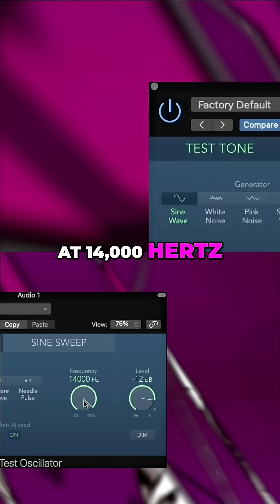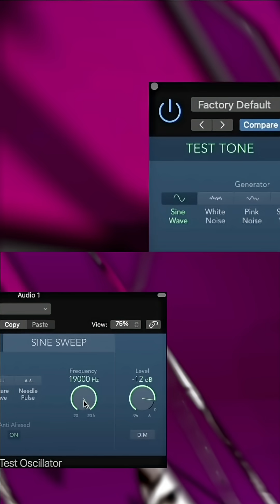Testing Human Hearing: Can YOU Hear This Noise???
A frequency test reveals the upper limits of human hearing. Even if it's imperceptible, a sound is still present at the same volume. Can YOU hear it?